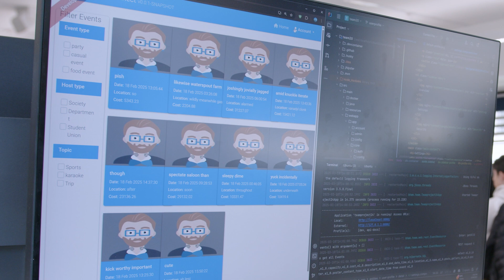Why Study Computer Science? | University of Birmingham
Discover more about the Computer Science courses available at the University of Birmingham